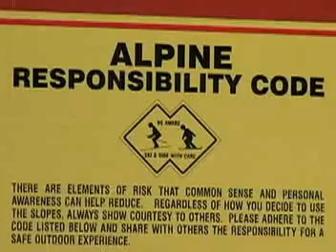Survival Skill #1 for Snowboarding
Snowboarder Cory Leclerc talk about the 4-Key Survival Skills.  In this episode, Cory talks about the importance of training.